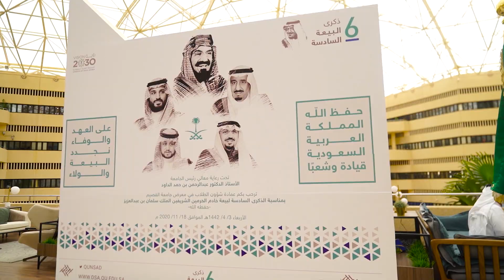جامعة القصيم تحتفي بـ الذكرى_السادسة_للبيعة 2020م